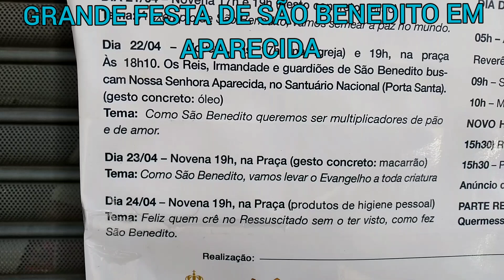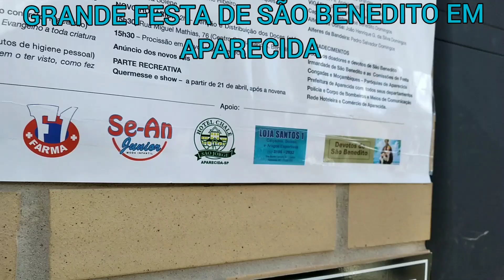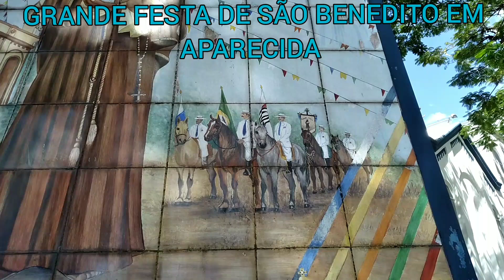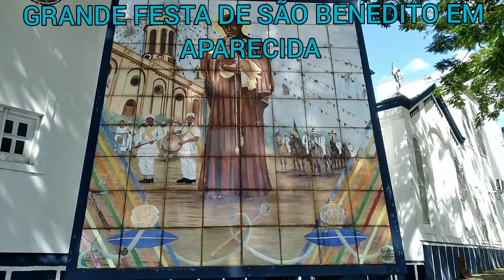VENHA A FESTA DO SÃO BENEDITO EM APARECIDA